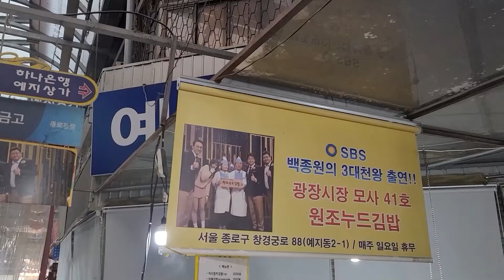광장시장 원조누드김밥 세트김밥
광장시장에 있는
원조누드김밥 세트김밥 리뷰입니다.